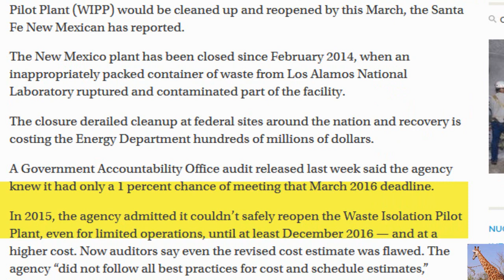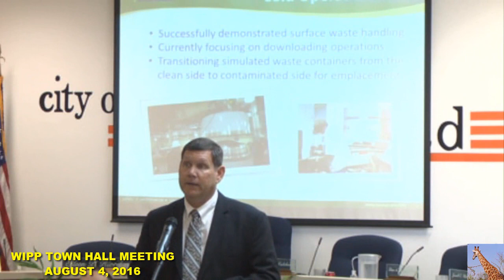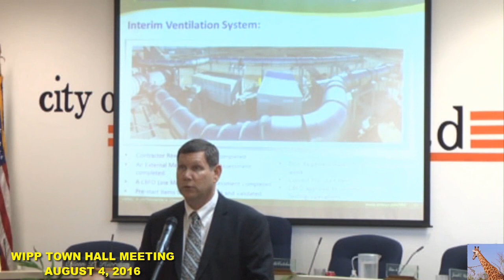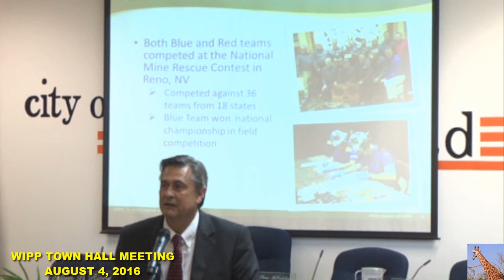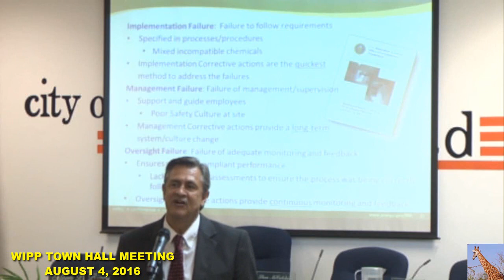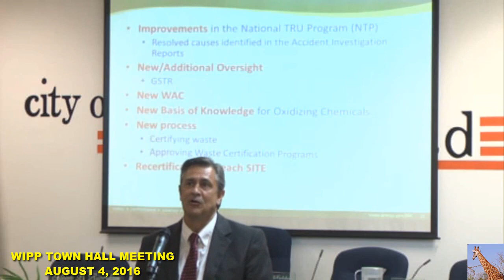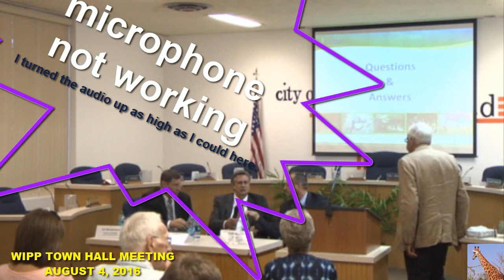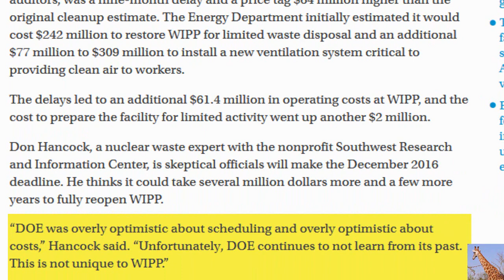WIPP 80% Confident Partial Reopening in December, But Skeptics Doubtful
U.S. Says It Will Reopen WIPP Underground Nuclear Waste Repository in December, But Skeptics Doubtful.  You may discover some haunting things (like I did) listening to this town hall meeting. The WIPP Town Hall meeting in Carlsbad New Mexico on Aug. 4, 2016 begins two minutes 2:00 into video after news article intro.

– The U.S. Department of Energy says it is 80 percent confident that the federal government’s only underground nuclear waste repository will partly reopen in December.  (However, read more below):

That prediction comes after federal officials once promised the Waste Isolation Pilot Plant (WIPP) would be cleaned up and reopened by this March, the Santa Fe New Mexican has reported.

The New Mexico plant has been closed since February 2014, when an inappropriately packed container of waste from Los Alamos National Laboratory ruptured and contaminated part of the facility.

The closure derailed cleanup at federal sites around the nation and recovery is costing the Energy Department hundreds of millions of dollars.

A Government Accountability Office audit released last week said the agency knew it had only a 1 percent chance of meeting that March 2016 deadline.

In 2015, the agency admitted it couldn’t safely reopen the Waste Isolation Pilot Plant, even for limited operations, until at least December 2016 — and at a higher cost. Now auditors say even the revised cost estimate was flawed. The agency “did not follow all best practices for cost and schedule estimates,” federal auditors found, including having an independent analyst review them.

The report says the Energy Department also admitted in May 2015 that the pressure to meet the March 2016 deadline “contributed to poor safety practices in WIPP recovery efforts.”

The result of missteps in the process of reopening the facility, according to auditors, was a nine-month delay and a price tag $64 million higher than the original cleanup estimate. The Energy Department initially estimated it would cost $242 million to restore WIPP for limited waste disposal and an additional $77 million to $309 million to install a new ventilation system critical to providing clean air to workers.

The delays led to an additional $61.4 million in operating costs at WIPP, and the cost to prepare the facility for limited activity went up another $2 million.

Don Hancock, a nuclear waste expert with the nonprofit Southwest Research and Information Center, is skeptical officials will make the December 2016 deadline. He thinks it could take several million dollars more and a few more years to fully reopen WIPP.

“DOE was overly optimistic about scheduling and overly optimistic about costs,” Hancock said. “Unfortunately, DOE continues to not learn from its past. This is not unique to WIPP.”

copy of live town hall meeting here on livestream: WIPP Townhall 8/4/16
Emergency center activated at U.S. nuclear site — “Dead body found at facility”

Gov’t Analysis: Up to 592 Trillion Bq of Plutonium equivalent involved in disaster at US nuclear dump – Over 5,000 times amount in waste drum blamed for WIPP release

Gov’t: Radioactive release “orders of magnitude” worse than predicted at US nuclear dump — 370 Billion Bq of Plutonium equivalent may have escaped from WIPP drum during “thermal runaway” & multiple fires

AP: Ceiling collapses at WIPP nuclear waste dump — Officials: Roof has separated — “Ground control a significant concern for all of us” — 6 other areas at risk due to ‘significant bolt loss’ — Failures are exceeding safety levels (VIDEO)

‘Worst Case Scenario’ has happened at US nuclear site — Robert Redford film predicted 2014 WIPP disaster: Plutonium release due to chemical reaction in burst nuclear drum is ultimate catastrophe

“Patented explosives” reported inside plutonium waste drums at US nuclear facility — TV: So volatile, experts comparing it to ‘bomb’ — Official: I’m appalled we weren’t told about real and present danger — Over 5,000 drums a threat — Invisible reactions may have already occurred (VIDEO)

Radiation levels spike 7,000% at US nuclear site — Coming from Plutonium, Uranium, Americium, or other alpha emitters — AP: Workers shelter in buildings

Reuters: Investigation suggests another drum with plutonium ruptured at US nuclear site — TV: “There are new concerns at WIPP that there could be another radiation leak” (VIDEO)

Plutonium found in city nearly 30 miles from US nuclear site — Newspaper: Explosion ‘melted through’ container causing radioactive release — More Pu-241 went airborne than all other types of plutonium combined, yet not included in test results